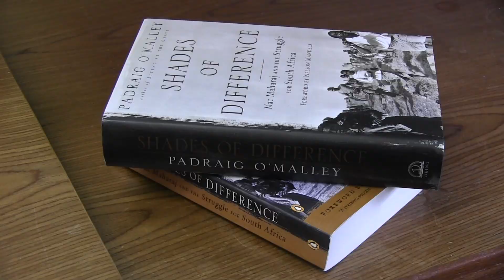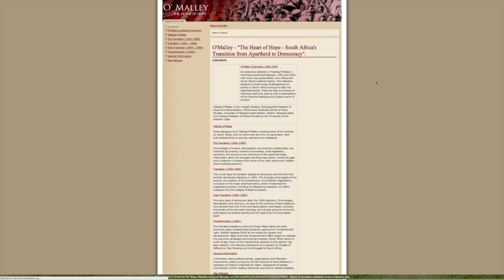UMass Boston Prof. Padraig O'Malley on Nelson Mandela Collaboration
Padraig O'Malley is the John Joseph Moakley Distinguished Professor of Peace and Reconciliation at the John W. McCormack Graduate School of Policy and Global Studies. He is also the founding director of The Forum for Cities in Transition. In July 1997, O'Malley and Nelson Mandela co-convened a peace conference in South Africa with representatives from Northern Ireland.